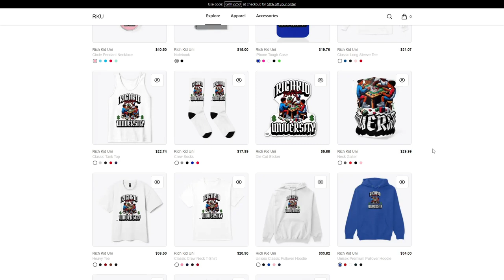No One Is Going To Watch This ASMR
Get ready for some relaxing ASMR sounds in "No One Is Going To Watch This" video. Sit back, relax, and enjoy the tingles!